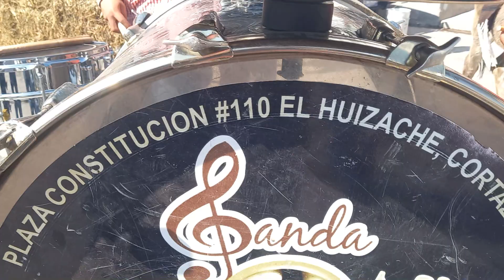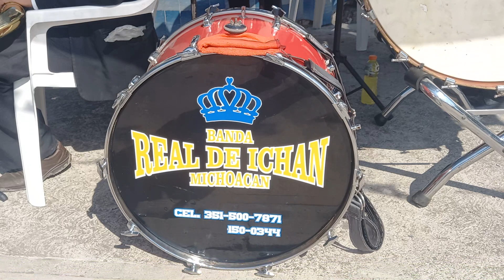Fiesta Patronal en Honor a La VIRGEN DE GUADALUPE 2022 en El Huizache Municipio Cortazar Guanajuato.